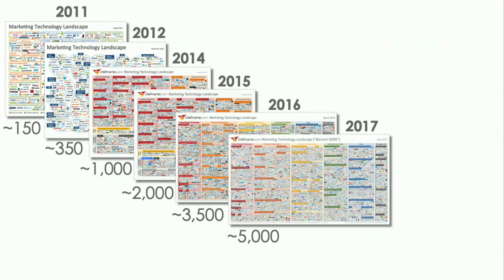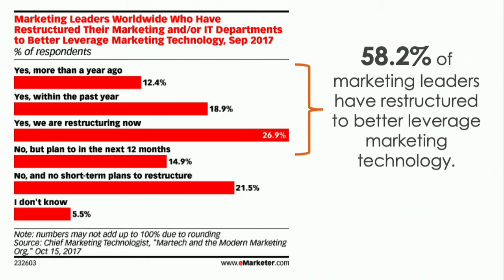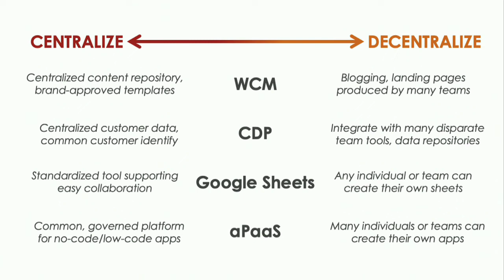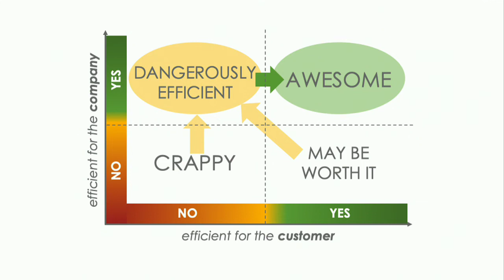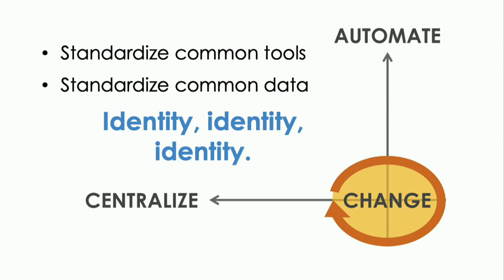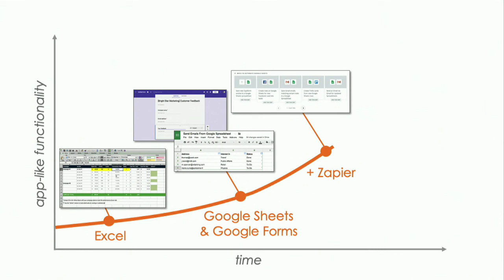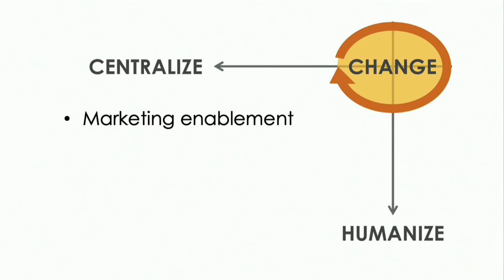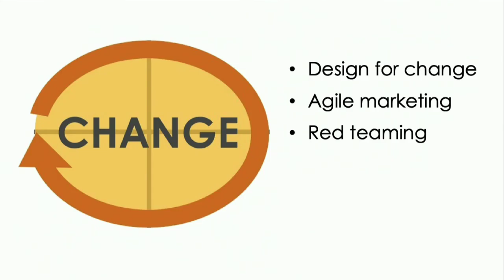DrupalCon Seattle 2019: 5 Disruptions to Marketing As We Know It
The marketing world is in the middle of five major disruptions that are reshaping the profession of marketing as we know it. These trends are dramatically altering the digital landscape in which businesses operate, changing how brands function internally as well as how they engage with their customers. You’ll learn what's happening now, what’s ahead, and how you can leverage these disruptions to your advantage.